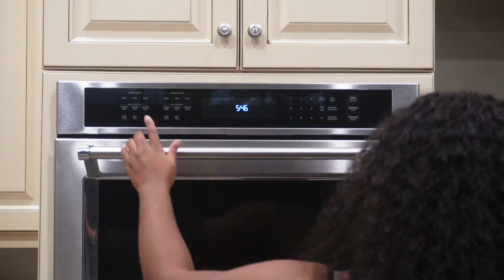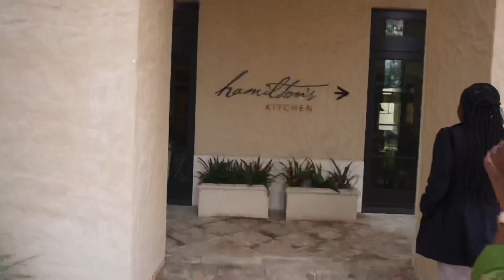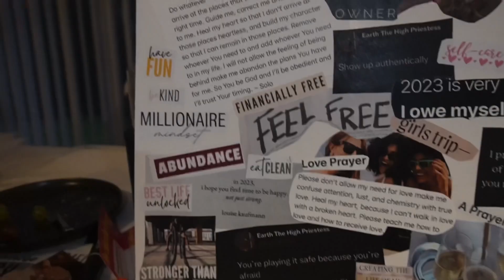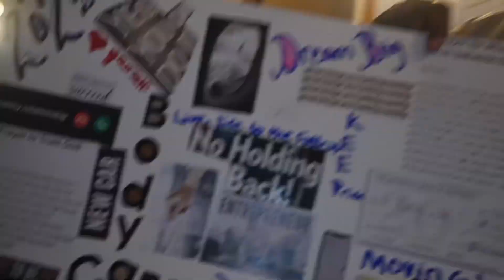VLOG | Last days of 2022, pajama party, surprise brunch, vision board party || Chana D. TV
Happy New Year!! The last few days of 2022 were very eventful. Glad I was able to spend it with great people.

Surprise birthday brunch, pajama game night with family and friends, late night bowling with family, and vision board party to start 2023 off right.